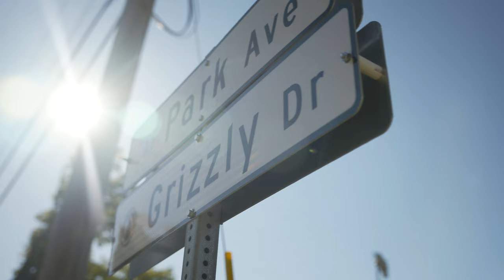Homecoming 2022!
Every fall, Grizzlies near and far return to campus to celebrate Homecoming and Alumni Weekend. Go Griz!